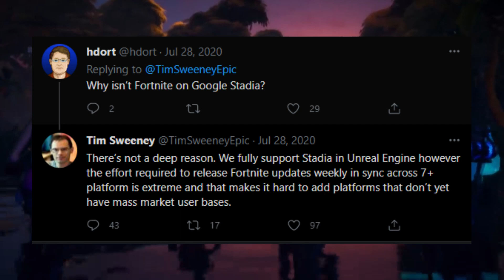Why Epic Games Refuses To Add Fortnite To Google Stadia - The Nerf Report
During the court hearing between Apple and Epic Games we got an update as to When Fortnite will be coming to Google Stadia.